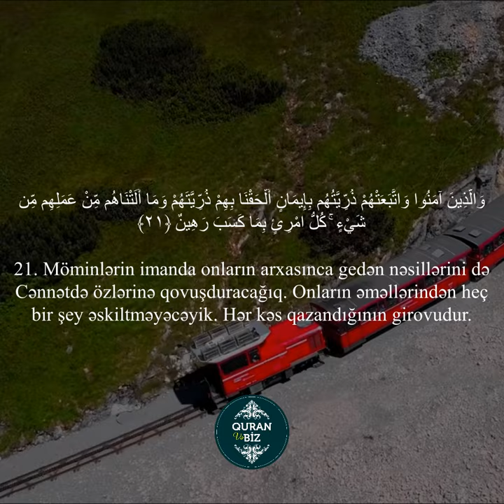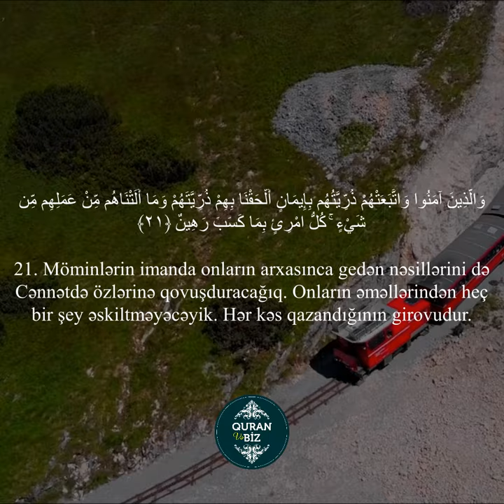"Hər kəs qazandığının girovudur..."ət-Tur surəsi 17 - 22 / Shaya Al Tamimi